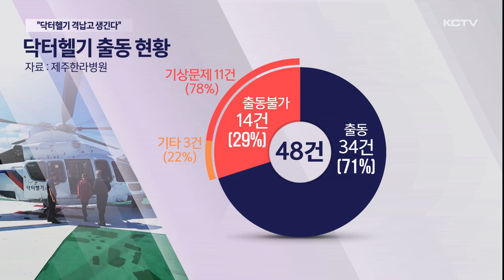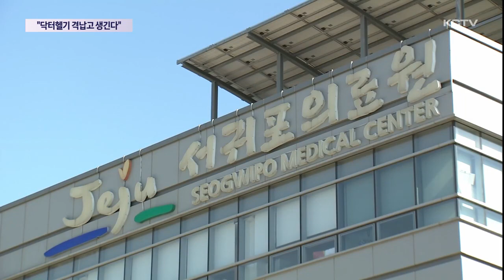들쭉날쭉 출동 닥터헬기…전용 격납고 생긴다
'닥터헬기'가 도입 1주년을 맞았다는 소식 전해드렸는데요.

현재 전용 격납고가 없어 출동을 못하는 경우도 생겨나고 있습니다.

제주도가 내년 안으로 제주공항에 닥터헬기 격납고를 조성하기로 했습니다.